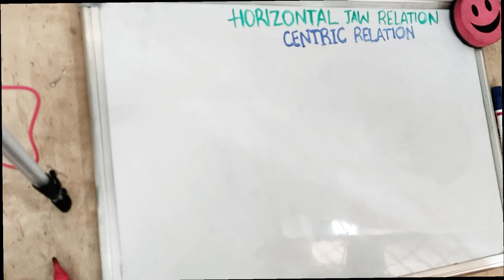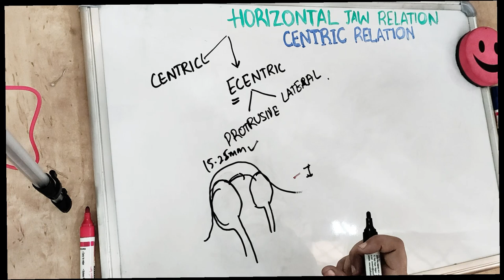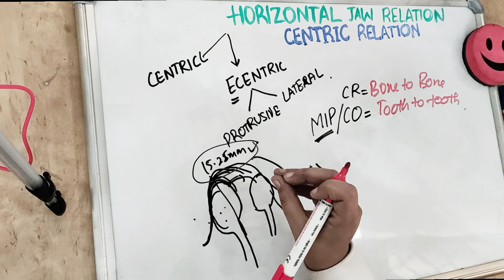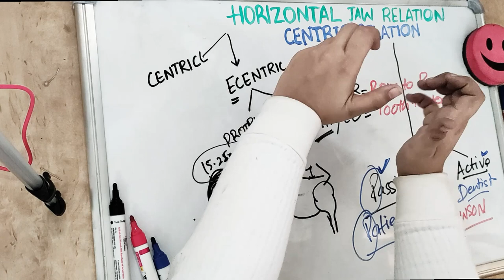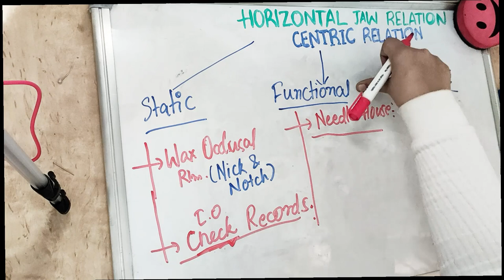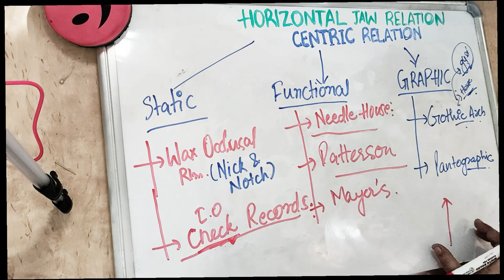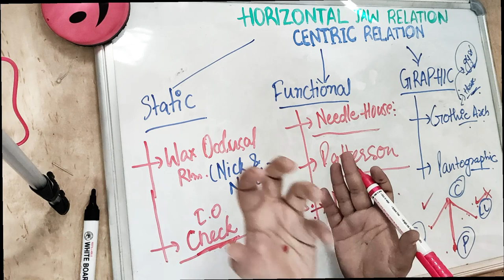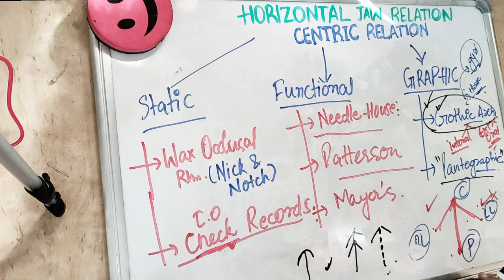centric jaw relation in complete denture - easy explanation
Most easy explanation for centric jaw relation in complete denture.
centric relation record is a type of horizontal jaw relation in complete denture.
systematic easy explanation for methods for measuring centric relation record for complete denture - nick and notch method, needle house method,
patterson method, graphic method using gothic arch tracers.
a simple horizontal jaw relation lecture
if you enjoy watching our videos and you want to support us for more free videos and notes,